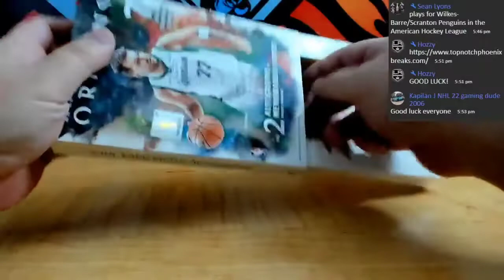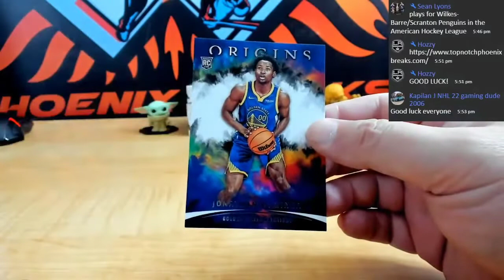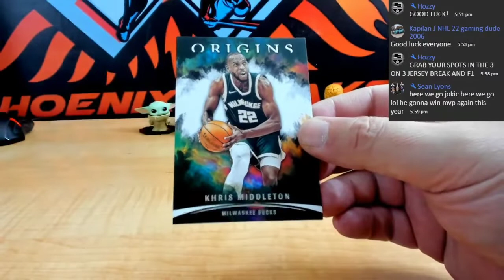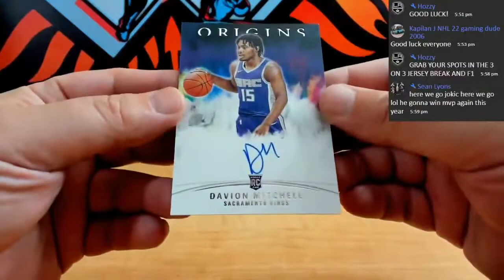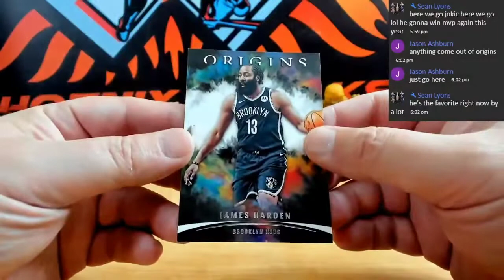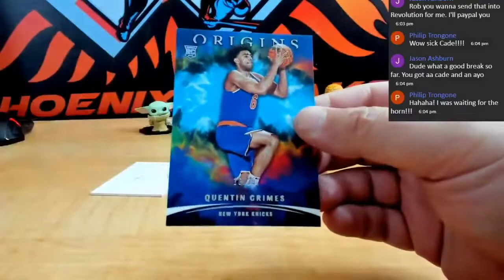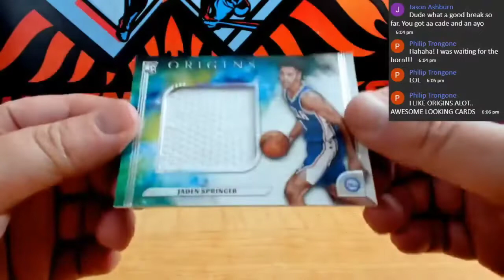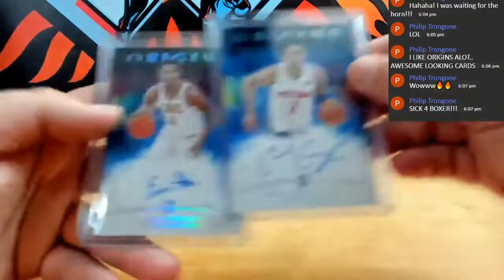21 22 PANINI ORIGINS BASKETBALL 4 HOBBY BOX PYT # 02